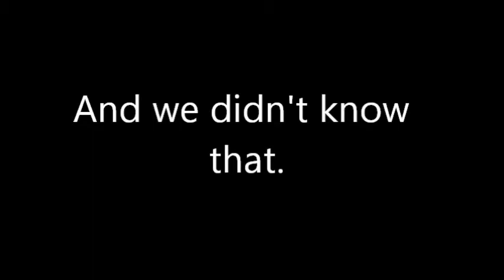Video Game Championship Title Match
It's time for the Video Game Championship Title Match. And if you don't get what the Video Game Championship Belt is we play videos games for a Championship Belt. The Current Champion is Nate The Great and we hope you enjoy the video.